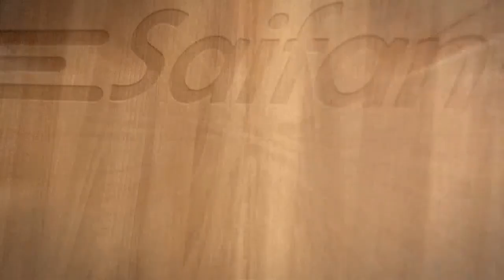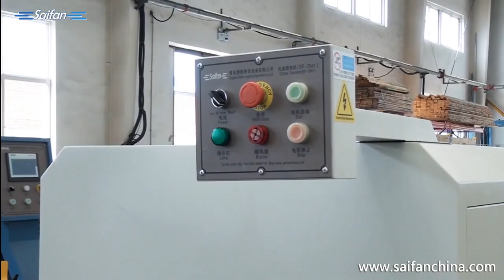SF7041 Wood Pallet Corner Cutter Machine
SF7041 single head wood pallet corner cutter
1、Easy to operate, high efficiency, safety for worker
2、Cut pallet corner, with different special custom milling cutter, can cut straight corner or round corner；
3、Foot pedal, control the milling cutter work, easy and simple control；